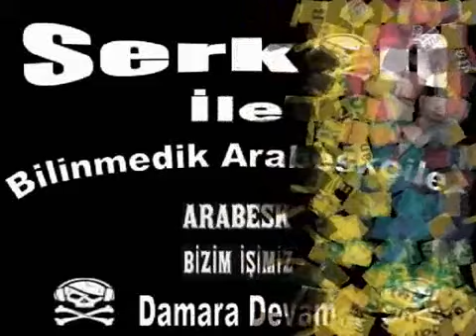Mustafa Neydi - Bir Roman Gibi